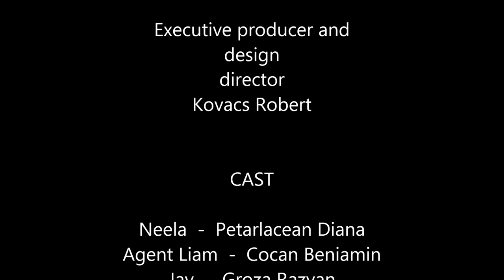Diamonds cause trouble - short film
Directed by: Erik Bagy
Filmed and Edited by: Kovacs Robert
Cast: Neela- Diana Petarlacean
         Agent Liam- Cocan Beni
         Jay- Groza Razvan
         Menendez- Erik Bagy
         Thug- Kovacs Robert